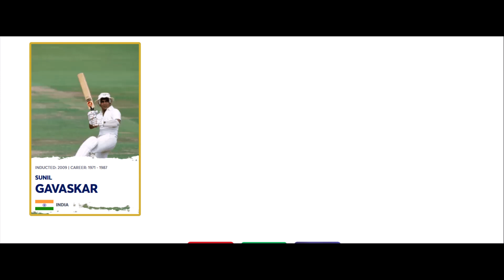Icc hall of the fame Indian cricketer 9 players name's